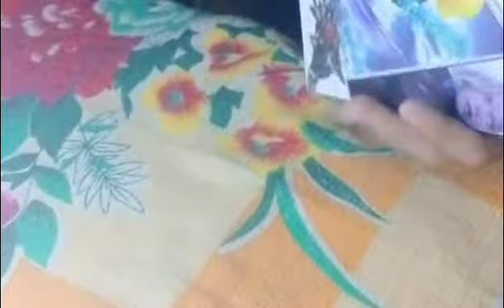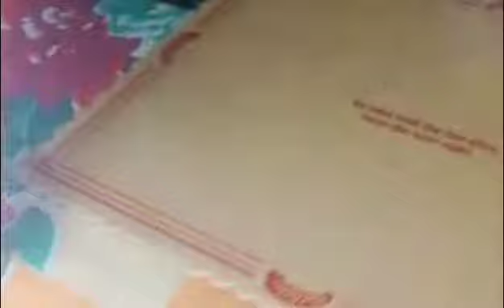black 🖤 widow, avengers 4, alt bricks, legolike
membership link

avengers4 black 🖤 widow alternative bricks 65 pieces